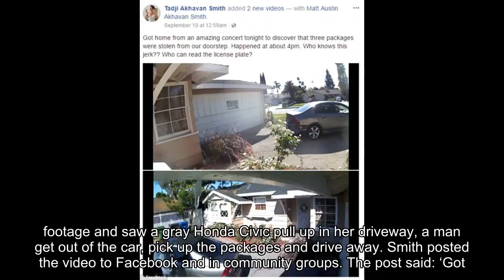Northridge thief caught stealing packages from doorstep